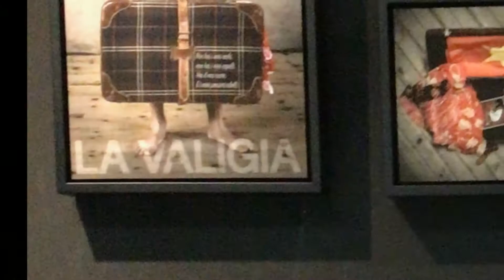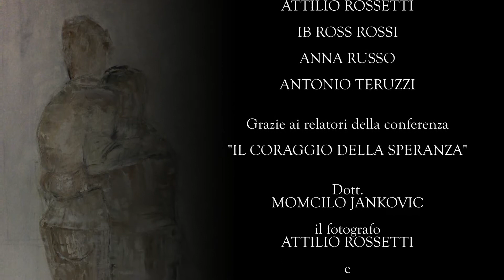Video Mostra INCONTRO E ACCOGLIENZA . 17 OTTOBRE 2020